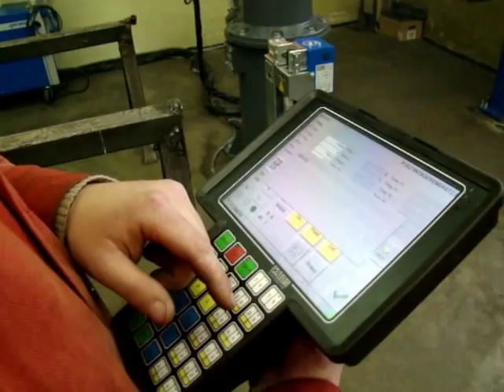Hegesztőrobot Sokoró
CLOOS Hegesztőrobot a Sokoró Kft-nél!
Újabb taggal bővült a gépparkunk!
A QRC 350 típusú hegesztőrobot, robosztus felépítésű csuklókaros és nagy, 3,2 m gömb alakú munkaterülettel rendelkezik. Hegesztőrobotunkkal nagy sorozatszámú alkatrészek hegesztését vállaljuk. Ha felkeltettük érdeklődését érdeklődjön cégünknél!